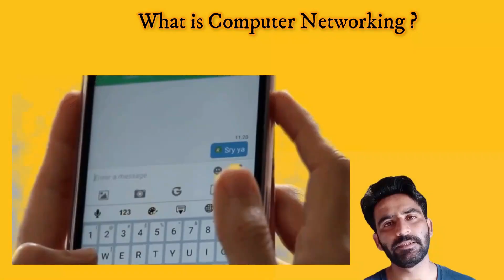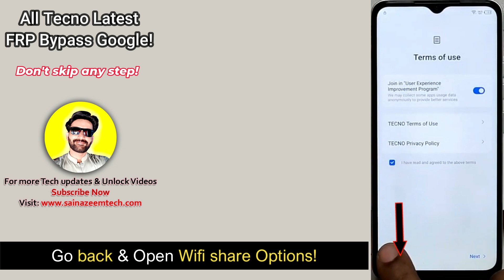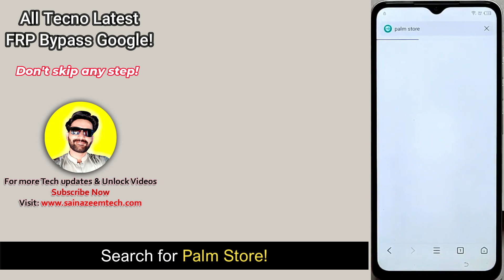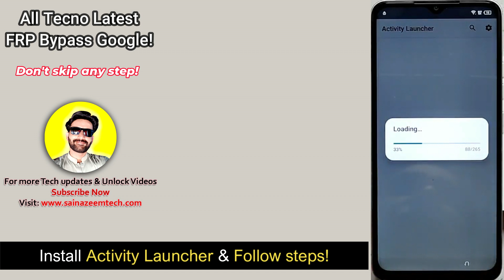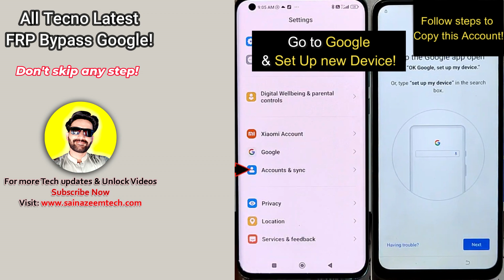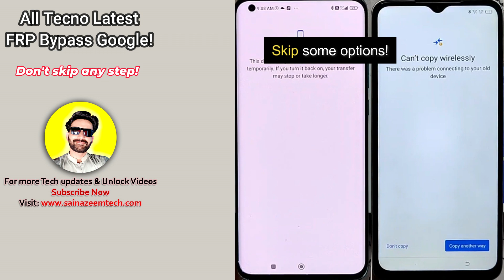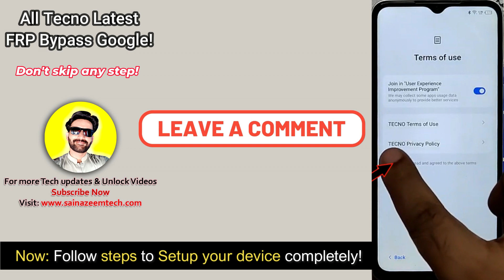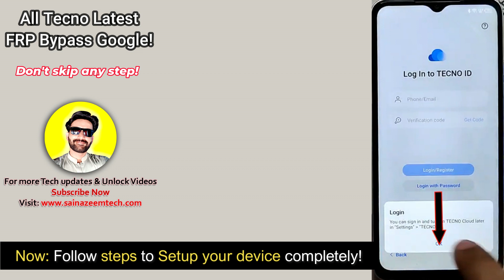All Tecno FRP Bypass Without PC Google Account Bypass (Gmail Lock) Android 12/13 Unlock Trick!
Welcome back! All Tecno phone frp lock remove without pc frp bypass Tecno android 12/13 latest security 100% working trick to unlock frp all tecno, This method works for all tecno models latest Google account bypass gmail lock remove unlock method new tecno phones frp lock remove, Apps not working, Reset options, FRP Bypass apps not open, Youtube update solution, Fix frp unlock tecno phone 2024, Tecno Spark Go 2023 (BF7) FRP Bypass Without PC New Update All Tecno Google Account Gmail Lock!